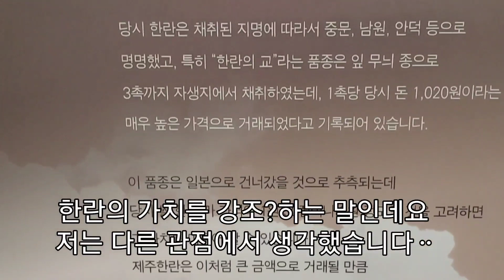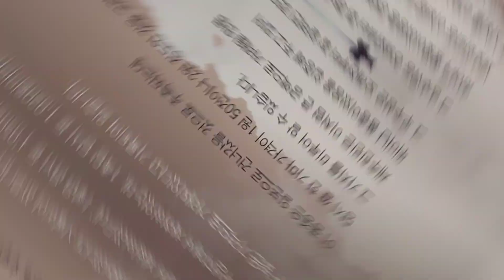애란인이라면 한번 봐야하는 한란자생지 모습//Korea Jeju orchid orchid habitat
제주한란전시관 옆에있는 한란자생지를 보고왔습니다
멸종되어가는 한란을 보호하고 불법채집으로 부터 지키려고 많은 노력을 하고있네요ᆢ
애란인들 모두가 노력해서 자생지를 보호합시다ᆢ